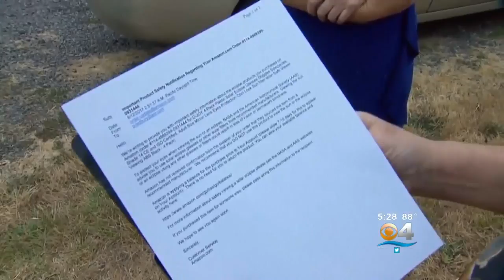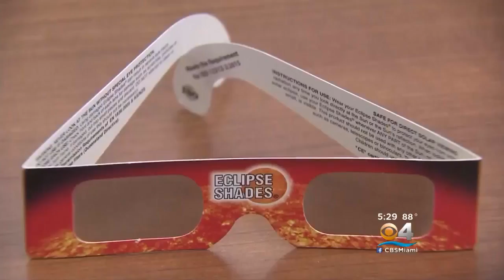Amazon Offering Refunds On Fake Solar Eclipse Safety Glasses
CBS Miami's Eugene Ramirez reports.